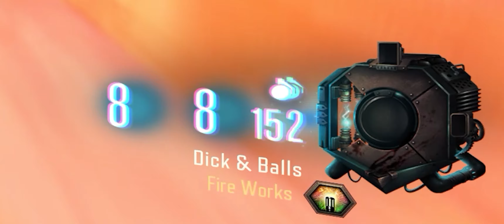[Lawls] Black Ops Zombies Hijinks #5 - I suck at this game - Custom Map Madness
So, if you're watching, hi mum!